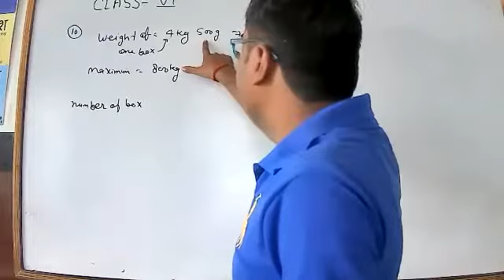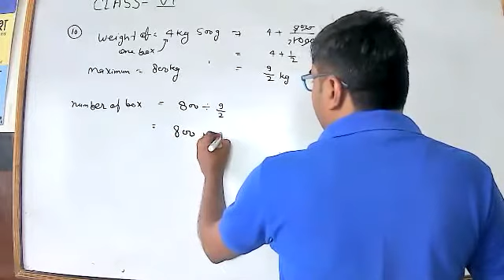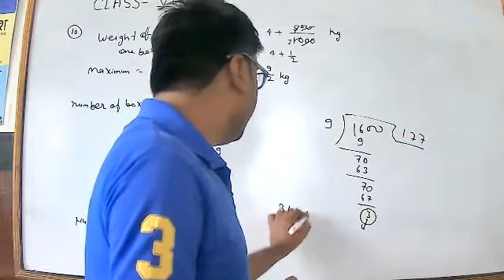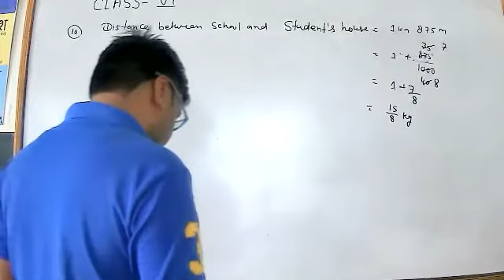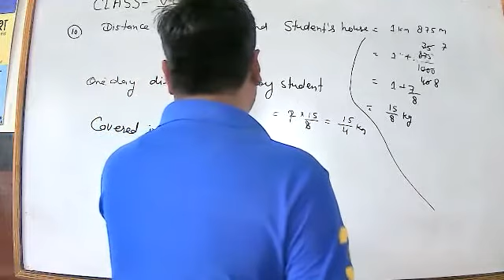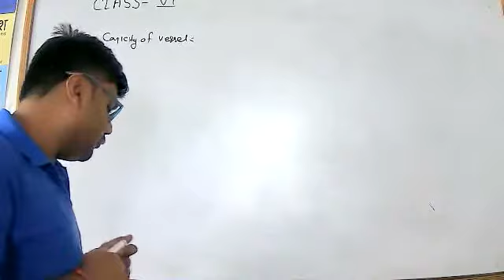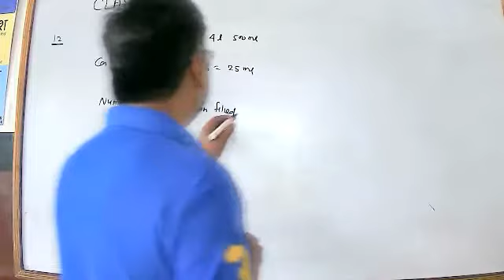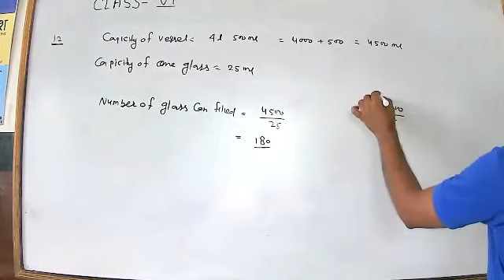CLASS 6 MATH EX 1 2 Q 11TO 13 by kamal sir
CLASS 6  MATH EX 1 2 Q 11TO 13